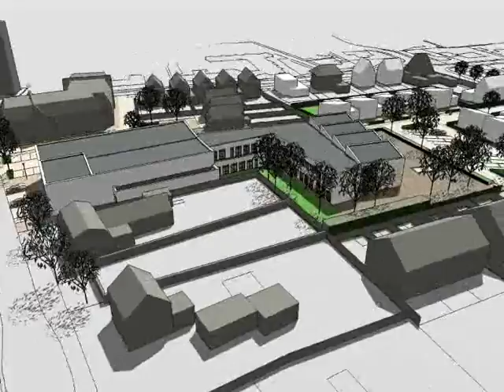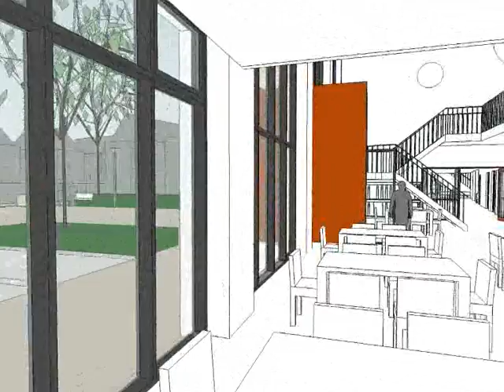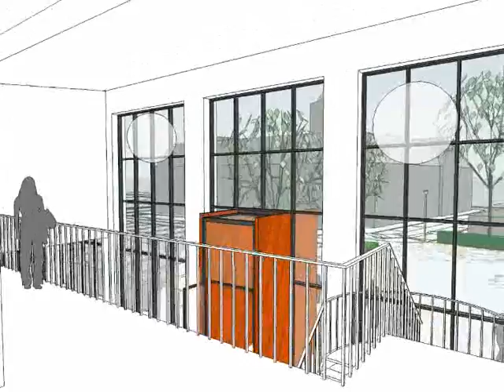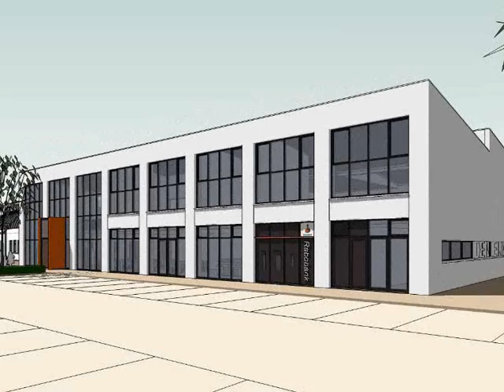3D animatie MFA Luyksgestel